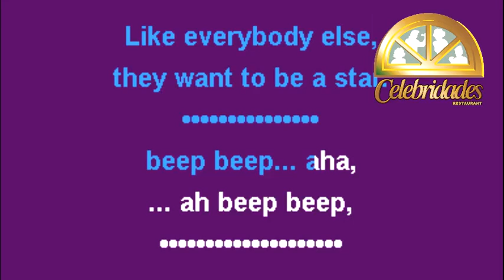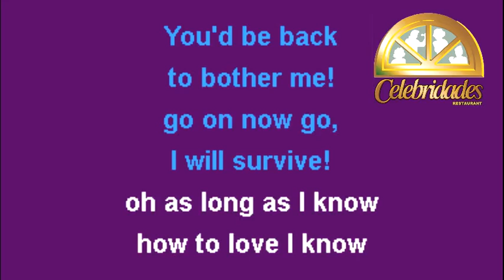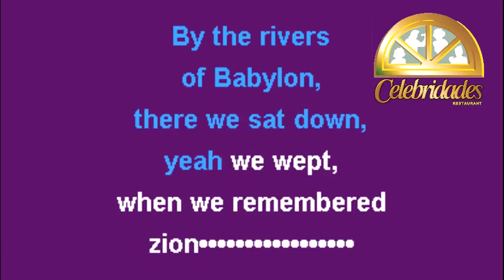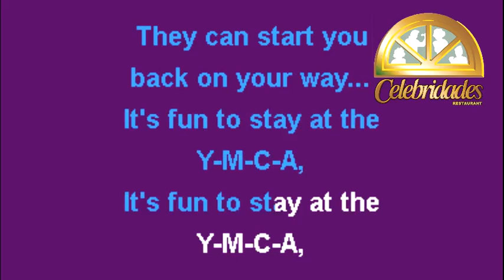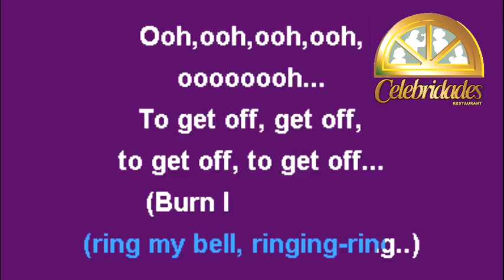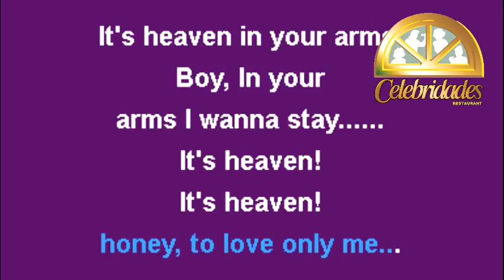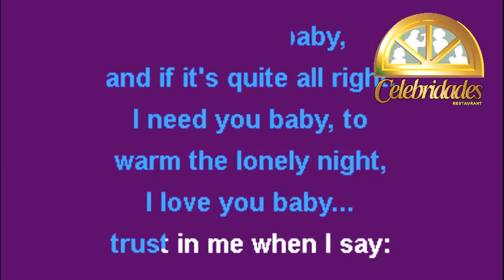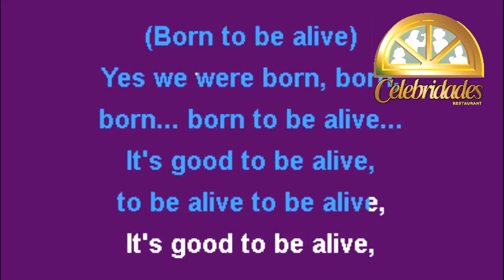MIX Retro 70s Celebridades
Disco en Ingles